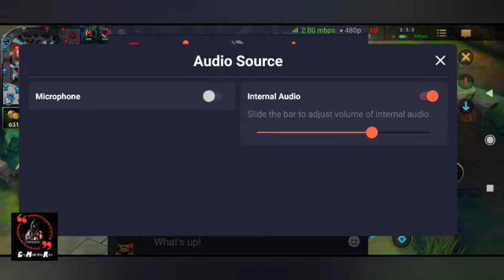Wild Rift (Android/IOS) - Varus Gameplay